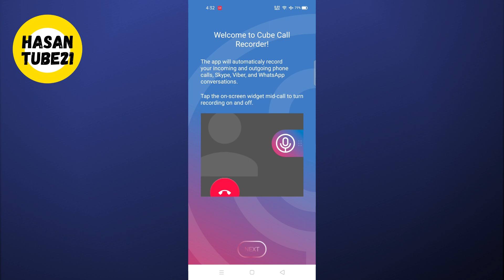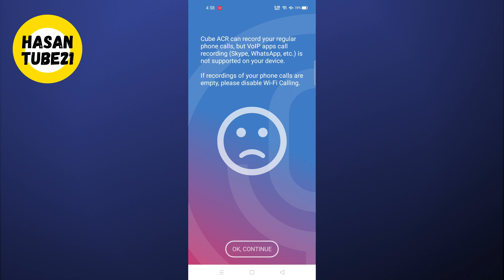Call recorder for android | মোবাইল এর সকল Call Record করুন খুব সহজেই | Android Tips & Tricks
Call recorder for android in Bangla.

In this video, I will show you, how you can install call recorder on your android mobile to record all calls automatically. To record your incoming and outgoing calls just simply install this app and it will record your phone calls automatically. Follow my steps & enjoy this apps. Thanks

✅ Follow For More Exciting Tech Related Tutorial videos !!

*** ANTI-PIRACY WARNING ***
This content is Copyright to Hasan Tube21 !! Legal action will be taken against those who violate the copyright of the following material presented!

@ Hasan Tube21